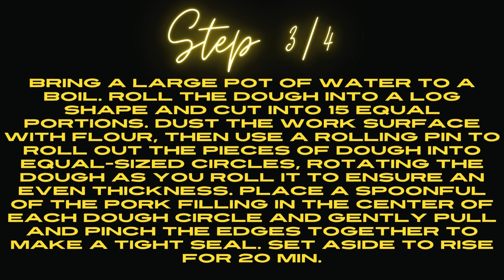Breakfast in China Part 2 (steamed pork buns Recipe)